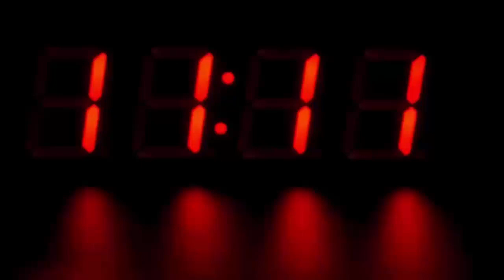लड़के ने मदद के नाम से लड़की से मांगे पैसे, फिर जो हुआ देखके हैरान रह जायेंगे आप भी...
Band-Baja and Fraud 12th pass caught software engineer, open poll on wedding day